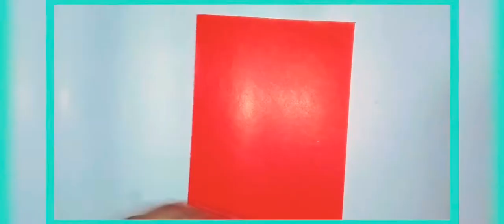How to make a beautiful house by using paper🏠🏠